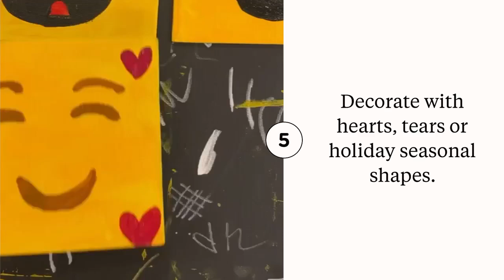Emoji Paint tile demo for canvas or wood squares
Paint these emoji tiles with the kids and let them be creative.  Great way to teach how to express emotions or just have fun!  Supplies are canvas or wood tiles, acrylic paint, brushes and imagination!